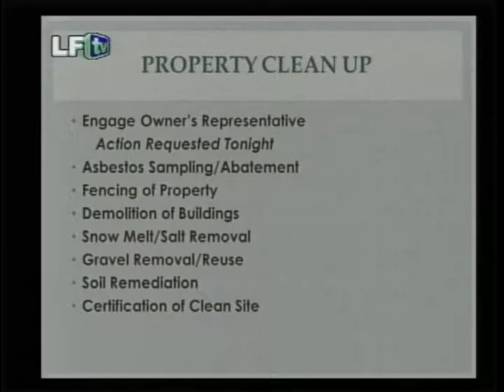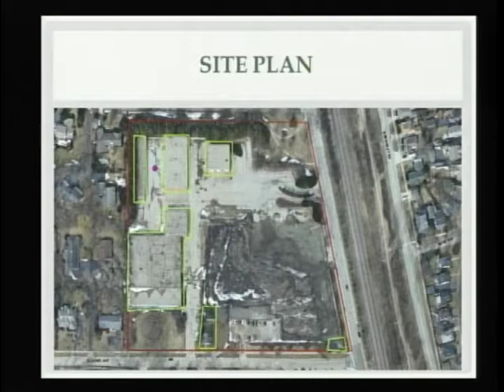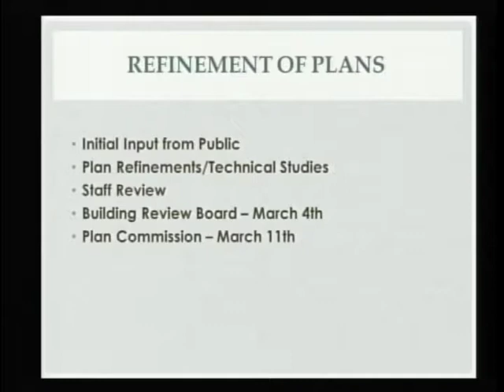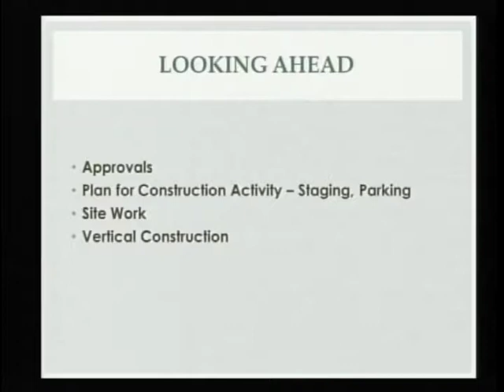LF City Council ~ 2/17/15